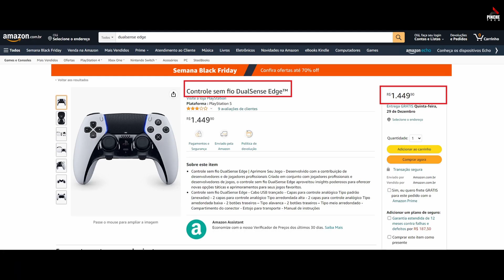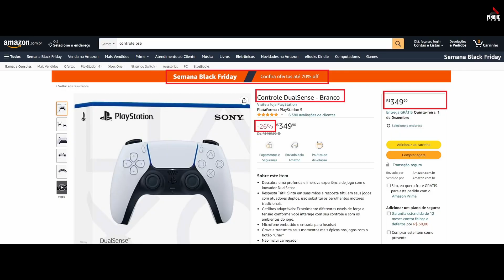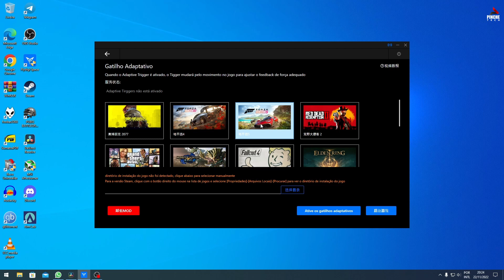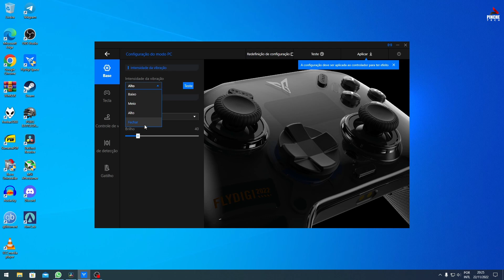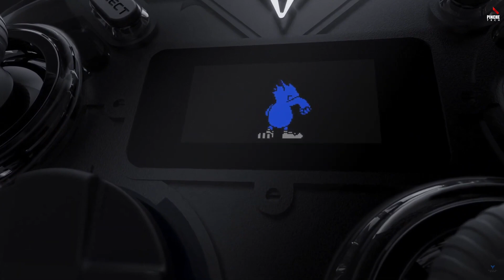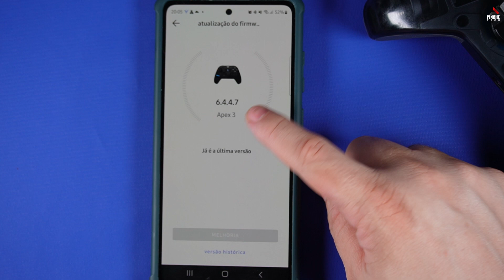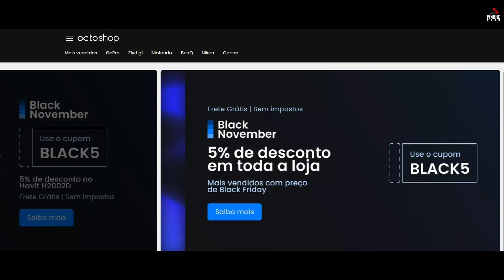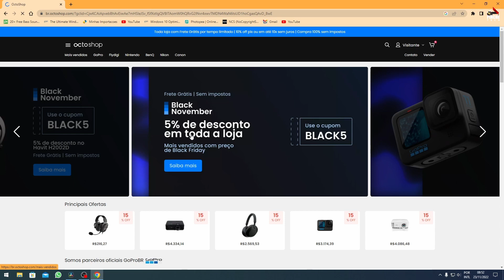O melhor controle pra aposentar o Gulikit? Flydigi Apex 3 Elite - Análise Honesta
O controle Flydigi Apex 3 Elite leva elite no nome, o que já gera certa apreensão quanto ao preço. Nesta análise honesta irei esmiuçar ponto por ponto de construção e melhorias em relação a controles convencionais mais baratos para que você possa tomar a decisão de compra final muito mais racional e embasada. Obviamente, por dispôr também de itens de personalização e exclusividade, pela qual as pessoas costumam pagar um extra, também irei falar sobre neste vídeo. Espero que gostem.

Conduta ética: eu não recebi nada para fazer este vídeo. Recebi o controle em troca de uma análise sincera pra vocês. Topei a ideia por achar que a proposta desta loja está justa e tem um futuro promissor se dermos uma chance. Eu acredito e conto com vocês para que sustentem negócios que beneficiam a todos.

Meu cupom: PINCHE
Link do Flydigi Apex 3 Elite
No Aliexpress
Link para baixar o programa da flydigi pra pc